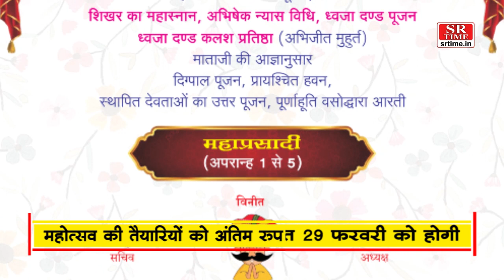माँ अन्नपूर्णा का 53 वां स्थापना महोत्सव,पालीवाल समाज के द्वारा किये जाएंगे धार्मिक अनुष्ठान